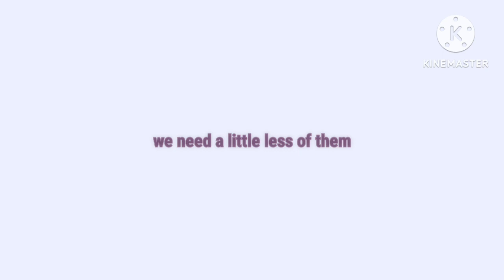do we really need another zero? // qi qingqi // peak lords // pidw, svsss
alternative title; qi qingqi bullies her shixiongs and shidis +shimei
0:05 zui xian peak lord
0:08 my character, yin jian peak lord; shi qingxiu, shi wu
(i want them to create illusions with melodies, so they carry musical instruments with them,, let me know if it works in xianxia world and if the names i give them are okay ^^)
0:17 wei qingwei
0:21 ku xing peak lord